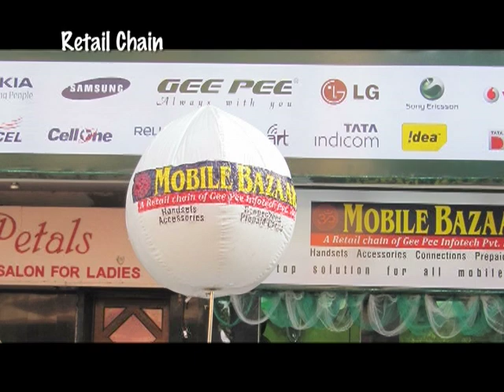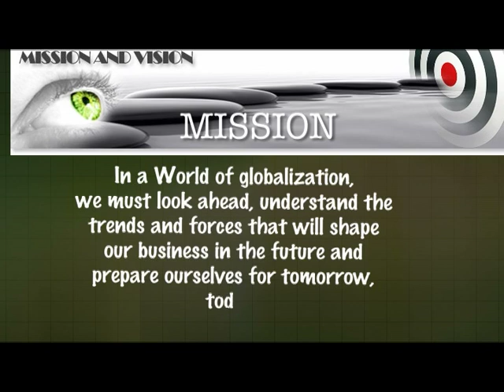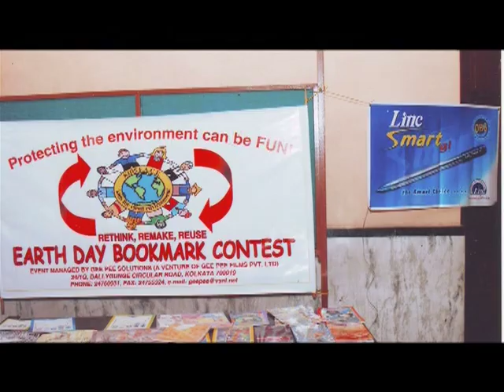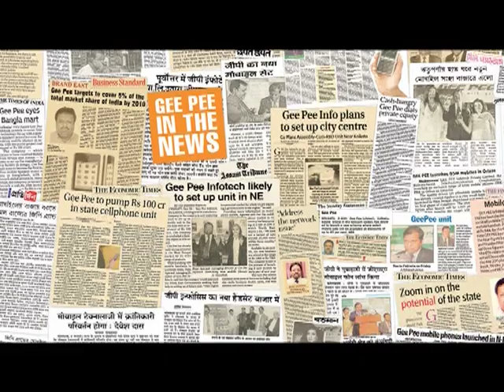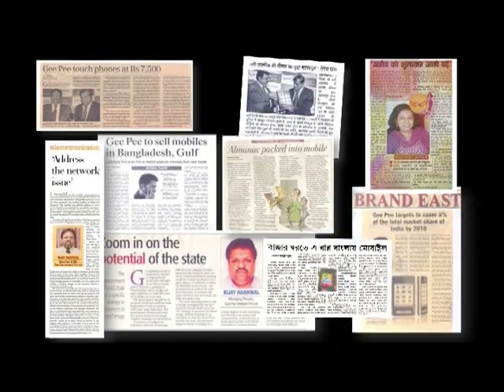Gee Pee Corporate Film (English)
Welcome to the highway of mind
A place where everything starts with a thought and usually ends with a life-altering solution. At GEE PEE, we are harnessing the growth in one of the most exciting and explosive business categories that is changing our lives.

About Gee Pee
Gee Pee is a part of a group of companies that has vast interest in Textiles, Mobile Phones, Retail Chains, E-Commerce, Publication, Fragrances, BSNL e-recharge, Import Export and Entertainment. Founded in 1958, the group has always maintained a focus on quality that has not only helped it gain market share and increase its bottom line, but also bring about smiles to the customers, endearing all related publics and creating a positive disposition about its products and services.

Mission
Strive to be an innovative company, always motivated to bridge the gap between its Consumers and Manufacturers, thereby making a significant impact as an Indian Brand in the International market through its quality products, services and workmanship. Our goal is to build great products that enable billions of people worldwide to enjoy more of what life has to offer. Play a pivotal role in the growth of our country by making our products available for every age, income and socio economic group. Our challenge is to achieve this in an increasingly dynamic and competitive environment.

Vision
Gee Pee envisions being the most inspiring conglomerate characterized by its simplicity, resilience and result orientation.